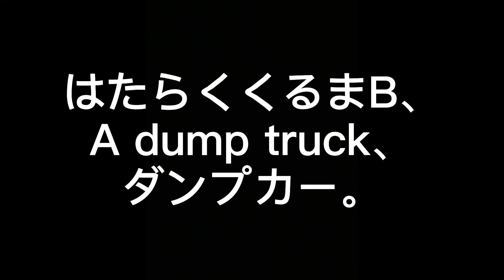Seria セリア Kids BLOCK はたらくくるまB ダンプカー Dump truck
Pllease watch the movie.